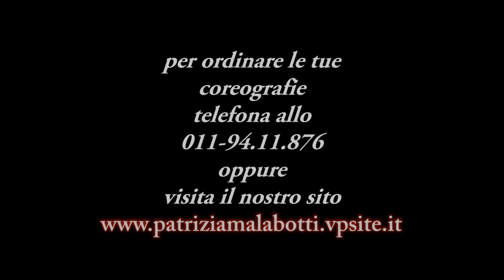Coreografie JUNIOR 5 secondi per tutti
Vercelli'n Danza 2015